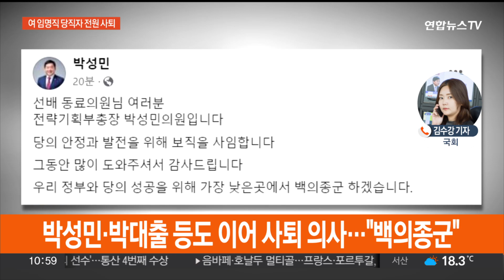국민의힘 임명직 당직자 총사퇴…강서 패배 여진 / 연합뉴스TV (YonhapnewsTV)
국민의힘 임명직 당직자 총사퇴…강서 패배 여진

[앵커]

서울 강서구청장 보궐선거에서 참패한 국민의힘이 수습책 마련에 부심하고 있는데요.

이철규 사무총장을 비롯해 핵심 임명직 당직자들이 주말인 오늘 오전 일괄 사퇴를 전격 결정했습니다.

국회 나가있는 취재기자 연결합니다.

김수강 기자.

[기자]

네, 이철규 사무총장을 비롯한 국민의힘 임명직 당직자 전원이 일괄 사퇴하기로 했습니다.

지난 11일 서울 강서구청장 보궐선거에서 17%포인트 차로 완패한지 사흘 만입니다.

국민의힘 유상범 수석대변인은 오늘 오전 공지를 통해 "당의 안정과 더 나은 발전을 위해 임명직 당직자 전원이 사퇴한다"고 밝혔습니다.

앞서 가장 먼저 사퇴 의사를 밝힌 건 이철규 사무총장입니다.

이 사무총장은 오늘(14일) 오전 7시 50분쯤 자신의 SNS를 통해 사무총장직 사임을 결정했다며 "하루 속히 당이 하나 되어 당원과 국민들의 기대에 부응할 수 있길 간절히 기원한다"고 밝혔습니다.

그리고 한시간여 뒤, 박성민 전략기획부총장도 "정부와 당의 성공을 위해 가장 낮은 곳에서 백의종군하겠다"며 사퇴 의사를 밝힌 데 이어, 박대출 정책위의장도 사퇴 의사를 나타냈습니다.

임명직 당직자인 배현진 조직부총장과 박수영 여의도연구원장, 유상범·강민국 수석대변인 등도 사퇴를 결정했습니다.

이들의 사퇴는 결국 보궐선거 패배 책임을 지겠다는 차원으로 풀이됩니다.

국민의힘 내부에선 내년 총선을 6개월을 앞둔 상황에서 보선이 참패로 끝나자 '수도권 위기론'이 불거진 상황입니다.

당내 일각에선 지도부 책임론이 제기됐고, 신속히 쇄신해야 한다는 데 공감대가 형성됐습니다.

김기현 대표는 어제(13일) 최고위원들과 일대일 면담에 나서며 혁신안 여론 수렴에 나선 바 있습니다.

주말인 내일(15일)도 긴급의원총회를 열고 소속 의원들의 의견을 한데 모을 예정입니다.